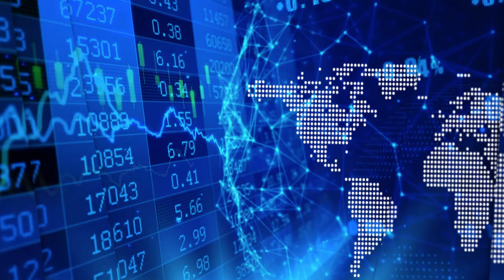Co-founder Thomas Smeenk on the benefits of Hemostemix autologous stem cell therapy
In a recent InvestorIntel interview, Peter Clausi speaks with Thomas Smeenk, Co-Founder, President and CEO of Hemostemix Inc. (TSXV: HEM | OTC: HMTXD), about using Hemostemix’s patented autologous stem cell therapy platform to treat Ischemia and Angina with significant success in more than 500 patients.

In this InvestorIntel interview, which may also be viewed on YouTube (click here to subscribe to the InvestorIntel Channel), Thomas went on to give an introduction about the origin of the company and talked about the strong management team and well known board members. "I have come across some good technologies and put together a team that have succeeded," Thomas commented.

Thomas also provided an update on Hemostemix's ACP-01 Phase 2 Clinical Trials. ACP-01 uses a patient’s own cells to restore blood flow to ischemic limbs and has the potential to treat a range of ischemic diseases.

About Hemostemix Inc.

Hemostemix is a publicly traded autologous stem cell therapy company, founded in 2003. A winner of the World Economic Forum Technology Pioneer Award, the Company developed and is commercializing its lead product ACP-01 for the treatment of CLI, PAD, Angina, Ischemic Cardiomyopathy, Dilated Cardiomyopathy and other conditions of ischemia. ACP-01 has been used to treat over 300 patients, and it is the subject of a randomized, placebo-controlled, double blind trial of its safety and efficacy in patients with advanced critical limb ischemia who have exhausted all other options to save their limb from amputation.

On October 21, 2019, the Company announced the results from its Phase II CLI trial abstract presentation entitled “Autologous Stem Cell Treatment for CLI Patients with No Revascularization Options: An Update of the Hemostemix ACP-01 Trial With 4.5 Year Follow-up” which noted healing of ulcers and resolution of ischemic rest pain occurred in 83% of patients, with outcomes maintained for up to 4.5 years.

The Company owns 91 patents across five patent families titled: Regulating Stem Cells, In Vitro Techniques for use with Stem Cells, Production from Blood of Cells of Neural Lineage, and Automated Cell Therapy.